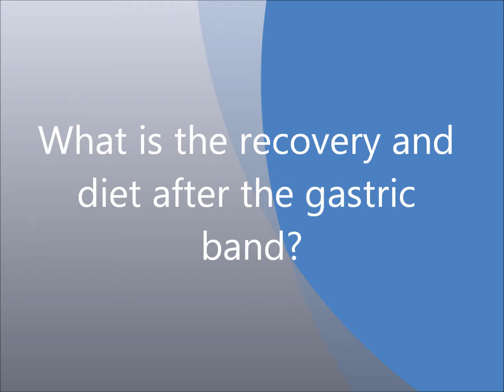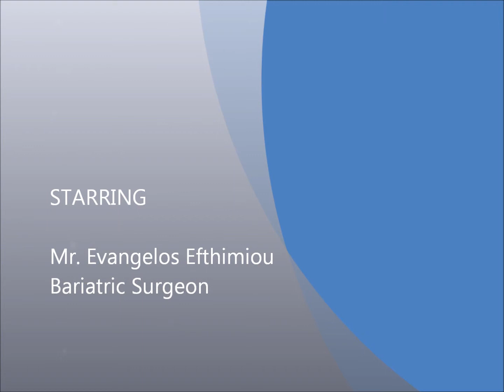What is the recovery and diet after the gastric band or lap band?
We advise taking at least one week off as you will be adjusting from the surgery and your new diet plan. Straight after the gastric band weight loss surgery, patients will need to go through a transition of foods, from fluids (ie: smoothies) to pureed (ie: sweet potato mash) back to solids ( ie: grilled fish). The transition from liquids to solids usually takes 5 weeks. During this time, you will be followed by a bariatric surgeon and dietitian.